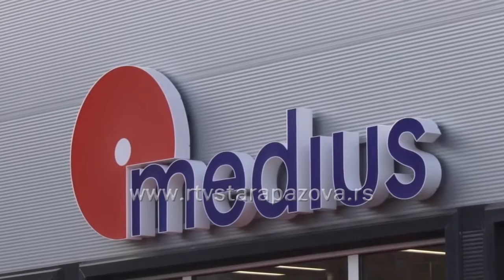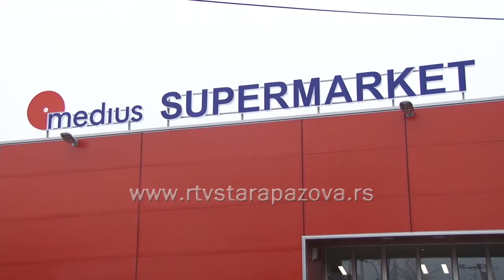Medius se i dalje širi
U jasno definisanoj poslovnoj politici Medius i narednih godina namerava da ulaže u nove savremene maloprodajne objekte i van teritorije staropazovačke opštine, a postoji jasan plan investiranja do 2019. godine.